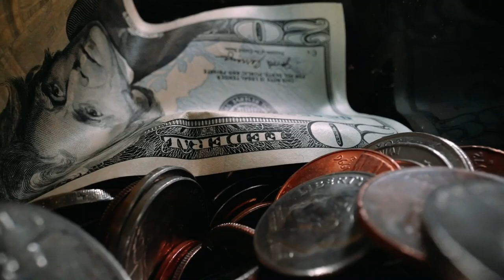Why Female Rat's Milk is so Expensive | World's Most Expensive Milk | Framepedia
For those who are interested in how we create our videos. We first select a topic that is of viewers’ interest and unique across the YouTube. Then we confirm the facts relating the topic from the most reliable resources. Then we do a comprehensive research in order to write an easy to understand and viewers’ friendly storyline or script. We try to write the best possible explanation of the topic. Then the script gets narrated by our talented team member, with his original commentary. We try our best that the commentary must properly convey the theme of the video. Then we use different footages, clips and images (both free and paid) as per demand of the script to visualize the storyline that we are trying to tell. We then edit our videos in a viewer’s friendly manner. We add background music and sound effects to the video; apply transitions and lots of other necessary edits to create a friendly environment while watching the video. In short, many steps, a lot of effort and hard work are involved in creating a simply looking 3 to 5 minutes video. It will give us strength to create more amazing content.

Script and Editing: Jawad Awan
Narrator: Tom McKay

Good News for Viewers
If you also have an inspirational and motivational story in your personal life, send it to us at . You can send it in audio, video or in script. Just forget about professionalism. We will convert your story into nice and satisfying storyline. Remember it must be based on true story. Moreover, if you personally filmed a video and think it should be featured on framepedia, again contact at you will get paid.

-This video has no negative impact on the original work instead It would actually be positive for them.
-We only used minor pieces of clips to get the point across where necessary.
If you still have any concerns about this video or our position on the fair use defense, then before doing anything, please reach us at , so we can discuss the matter cordially or alternatively if you want to remove any picture or video, we will respectfully remove it immediately.